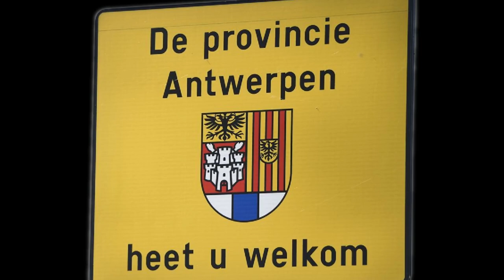Welkom • Welcome ~» Info Antwerp | AARTSELAAR™©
Info Antwerp™©
Een Antwerpse Beleving. ™©
An Antwerp Experience. ™©